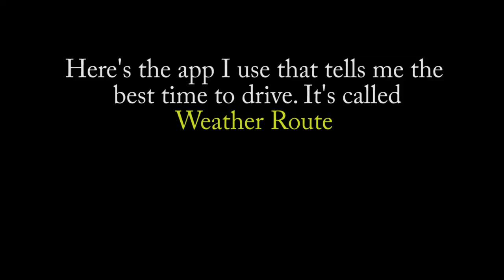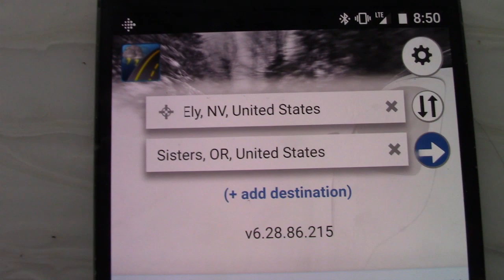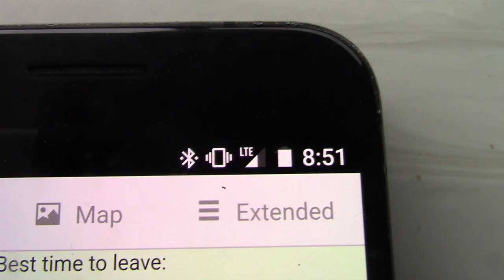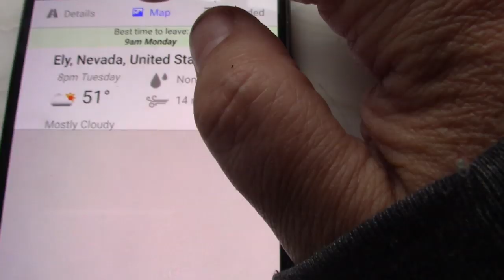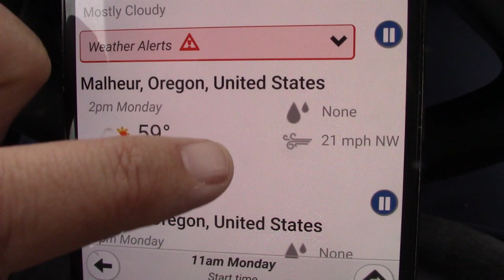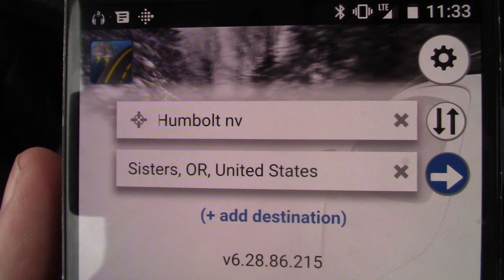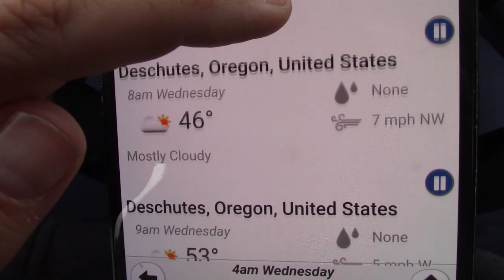How I Choose The BEST TIME TO DRIVE my RV: AVOID HIGH WIND, Bad Weather, Flood and Fire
Driving a motor home in high winds or bad weather can be scary AND dangerous. I've found the BEST app that helps me navigate across the country in all kinds of weather, from wind, to rain, flood, fire snow and more! Today, I'll walk you through how to find and use the app and how I use the app along my trips to schedule what time is the best time to drive.
As a full-timer and nomad, I a have some freedom that allows me to choose the best time to leave and how to drive and this app helps me get there without white knuckles!